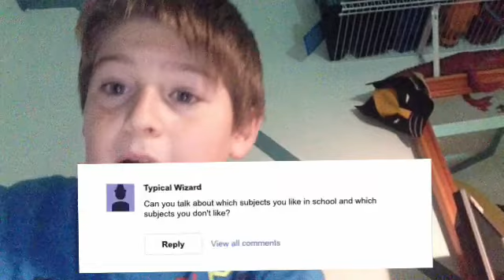CATALK 47 penguins questions!